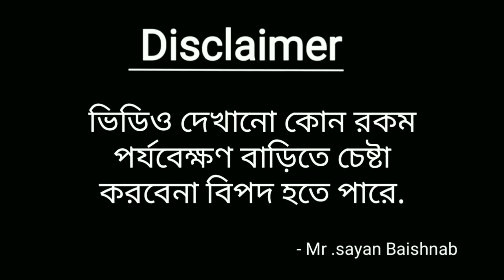How to make bottle Rocket | প্যাস্টিক বোতল দিয়ে রকেট তৈরি করো.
1. How to make bottle Rocket.

কেমন লাগলো part 2...

পার্ট 1 যারা দেখোনি লিঙ্ক দিলাম.

bottleRocket,sayanbaishnab howtomakediwaliRocket, বোতল দিয়ে রকেট তৈরি করো, বোতল দিয়ে রকেট বানানোর উপায়, রকেট বাজি,
প্যাস্টিক বোতল দিয়ে রকেট তৈরি করো,
রকেট বাজি তৈরি উপায়, রকেট বাজি কিভাবে বানাবে, how to make rocket with bottle, how to make rocket bengoli, sayan baishnab, science experiment, bottle experiment,
Rocket science experiment,